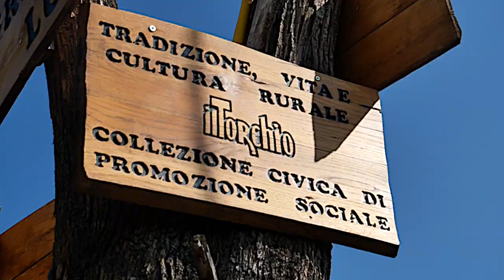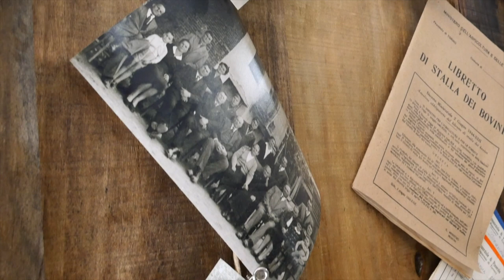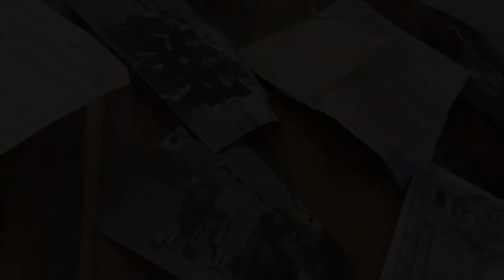Museo di civiltà rurale"Il Torchio" a Bricherasio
A Bricherasio esiste un museo che raccoglie piccoli e grandi cimeli dell'agricoltura tradizionale, ce ne parla Claudio Bonansea.